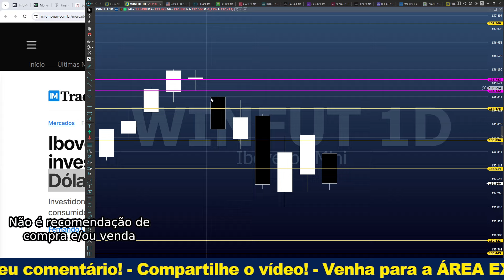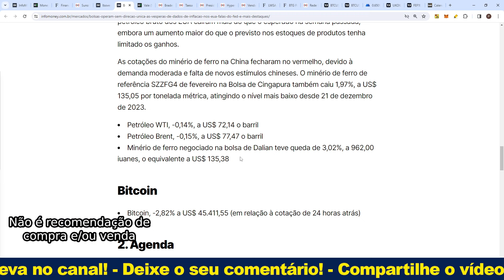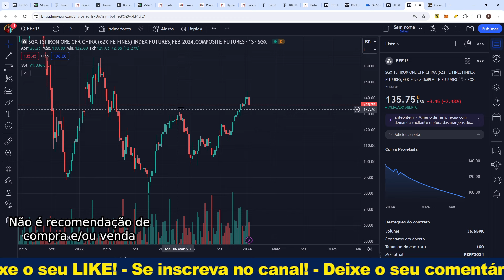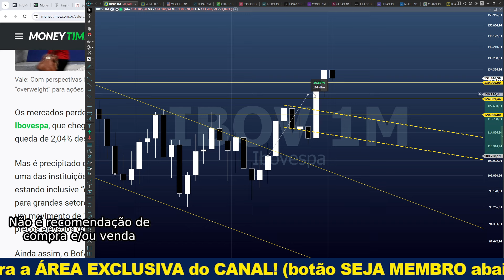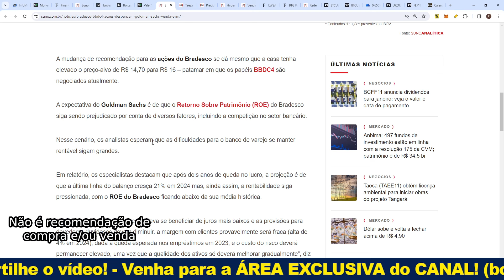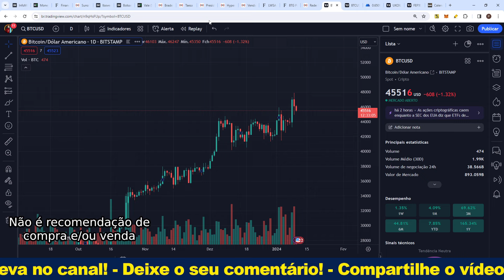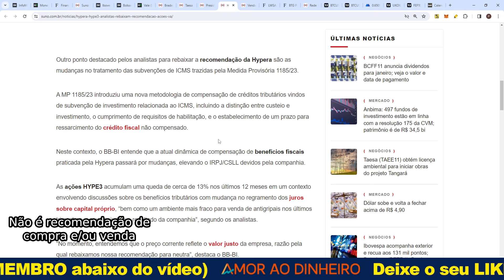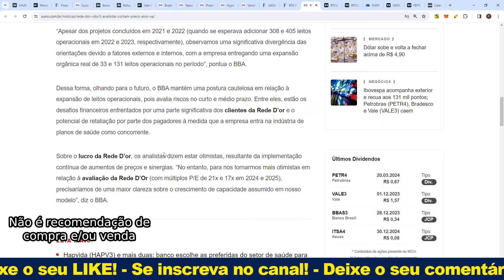Quarta = ALTA? BTC e o ETF - LWSA3 e MAIS!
Seja MEMBRO deste canal e ganhe acesso aos CONTEÚDOS EXCLUSIVOS:
Pelo YouTube: